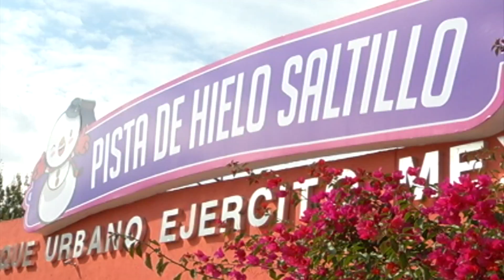Casi lista la pista de hielo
El próximo jueves a las 6:30 de la tarde abre sus puertas al público La Pista de Hielo para Patinar.